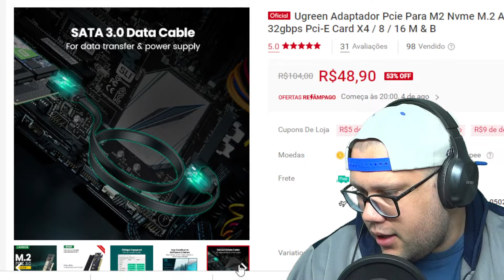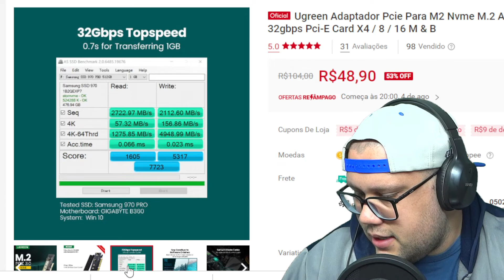Ugreen Adaptador Pcie Para M2 Nvme M 2 Adaptador Pci Express 32gbps Pci E Card X4 8 16 M & B